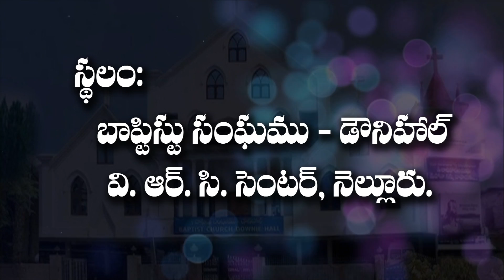Downie Hall Womens Re.. 2019 add